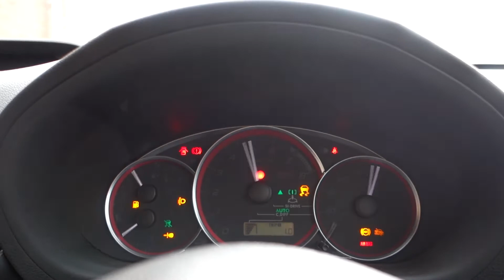Largs Skatepark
Dave and Maxi took a little trip up through the week to check out the new concrete park in Largs.

Great little park.

Congratulations to everyone involved in getting it done!